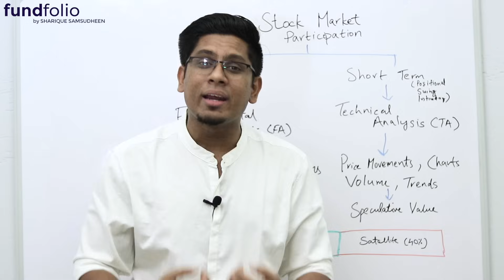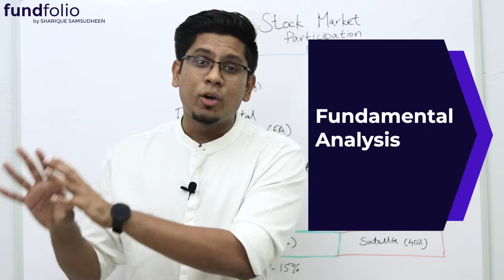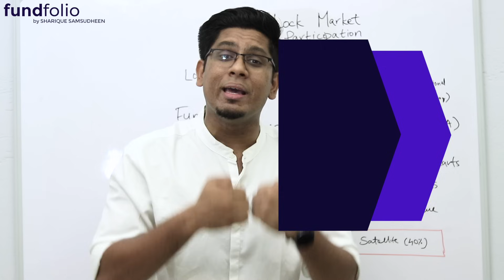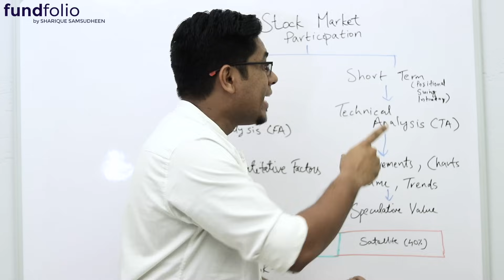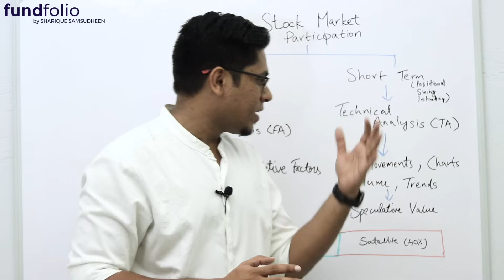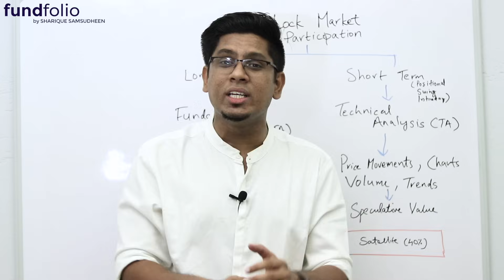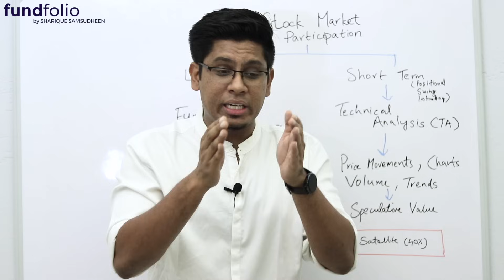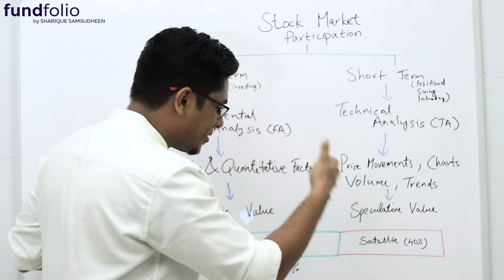How to Analyze and Select Best Stocks? All you need to know before Investing or Trading | Ep 11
സ്റ്റോക്ക് മാർക്കറ്റിൽ ഇൻവെസ്റ്റ് ചെയ്യാൻ ആദ്യം വേണ്ടത് ഒരു Demat & Trading Account ആണ്. ഫ്രീ ആയി ഒരു ചിലവും ഇല്ലാതെ വെറും 24 മണിക്കൂറിനുള്ളിൽ ഒരു Demat & Trading Account ഓപ്പൺ ചെയ്യൂ. എന്റെ കൂടെ സ്റ്റോക്ക് മാർക്കറ്റ് പഠനത്തിൽ ഭാഗം ആകു. നമുക്ക് ഒരുമിച്ച് വളരാം. Open Free Demat Trading Account With Upstox

Welcome to fundfolio! This is the eleventh video of my Complete Stock Market Learning Lecture Course in Malayalam and here I we are getiing into the second phase of this stock market learning course. Here I teach about how you can select, pick and invest or trade in the best and correct companies and stocks. Stock selection is an art and we are going to learn it. Basically, selecting a stock for long term includes FUNDAMENTAL ANALYSIS and selecting a stock for short term includes TECHNICAL ANALYSIS. Basics of both Fundamental Analyis and Technical Analysis are explained in this video. Everything you need to know about how to select a perfect stock from the stock market is explained in this malayalam financial and educational video.